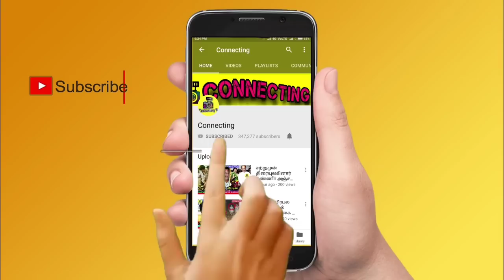Sruthi Shanmuga Priya Husband | சீரியல் நடிகை ஸ்ருதி சண்முகப்பிரியாக்கு கிடைத்த கணவர் Laptop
Thirumurugan gopi emotional for sun tv serial actress Sruthi Shanmuga Priya husband
Sun tv serial celebrities emotionally crying for sun tv serial actress Sruthi Shanmuga Priya husband
What happened to sun tv serial actress Sruthi Shanmuga Priya husband?
sun tv serial actress Sruthi Shanmuga Priya husband marriage video
sun tv serial actress Sruthi Shanmuga Priya husband news today tamil
Ethirneechal serial team emotionally crying for sun tv serial actress Sruthi Shanmuga Priya husband
Vijay tv serial celebrities emotional for sun tv serial actress Sruthi Shanmuga Priya husband
sun tv serial actress Sruthi Shanmuga Priya husband work out video
Bharathi Kannamma serial actress Sruthi Shanmuga Priya husband